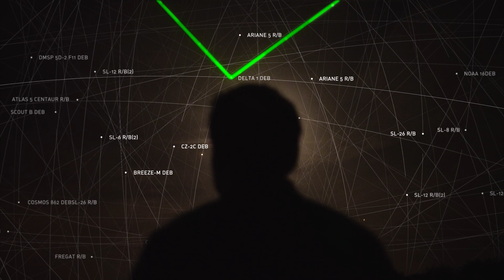SPACE WASTE LAB by Daan Roosegaarde [OFFICIAL MOVIE]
Studio Roosegaarde announces the start of the new large-scale project: SPACE WASTE LAB. Right now there are more than 29.000 objects larger than 10 centimeter floating around the earth. It is space waste; parts of broken rockets and satellites. This waste can damage our current satellites, with collisions creating more space waste and disturbing our digital communications. And nobody really knows how to fix it. SPACE WASTE LAB investigates how to up-cycle space waste into sustainable products. The SPACE WASTE LAB PERFORMANCE visualises the space waste above your head real-time.